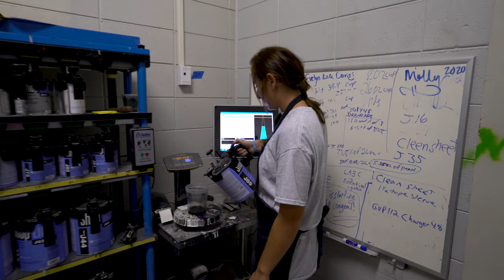Automotive Collision Repair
The Automotive Collision Repair Program is a sequence of courses designed to prepare students for careers in the automotive collision repair profession. Learning opportunities develop academic, technical and professional knowledge and skills required for job acquisition, retention, and advancement. The program emphasizes either major automotive collision repair, automotive painting and refinishing, or mechanical and electrical systems depending on the specialization area a student chooses to complete. Program graduates receive an Automotive Collision Repair diploma which qualifies them as major collision repair technicians, painting and refinishing technicians or mechanical and electrical helpers.